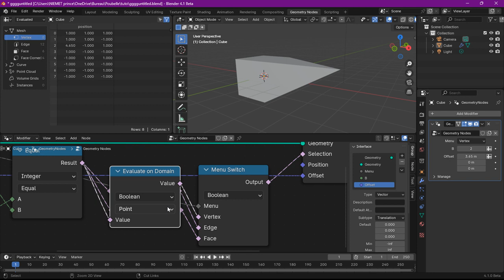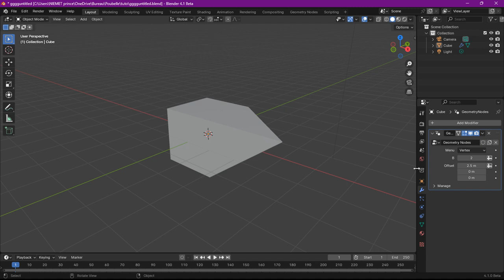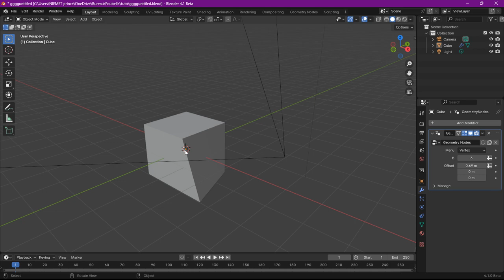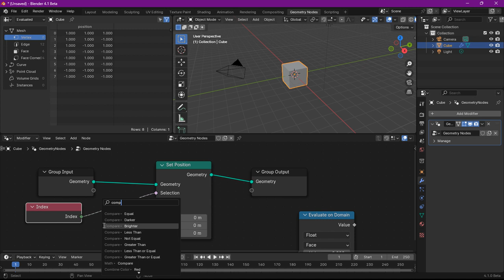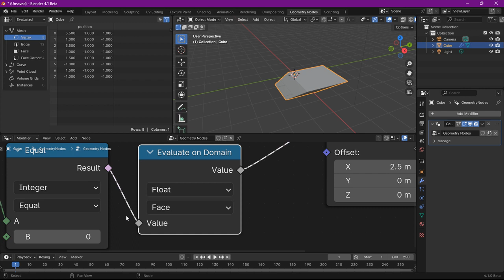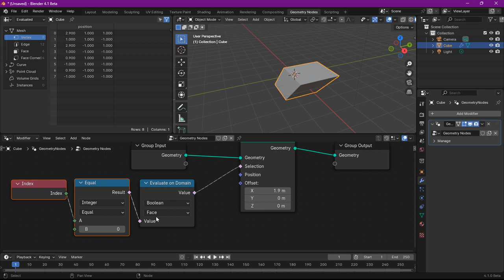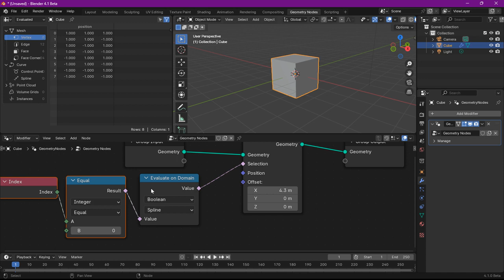Node evaluation on Domain Geometry nodes